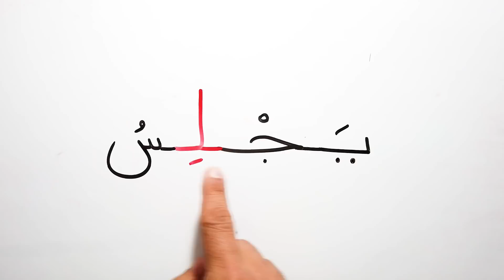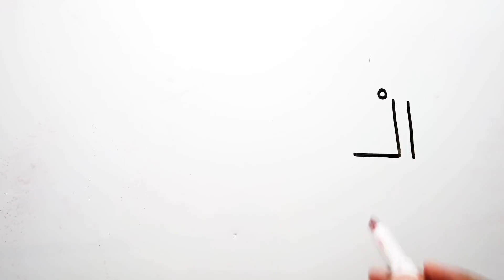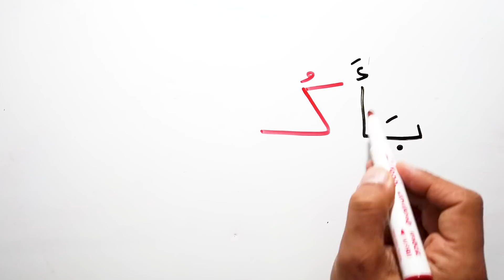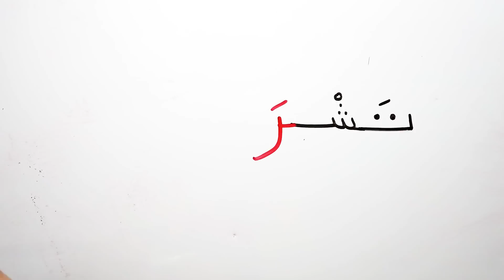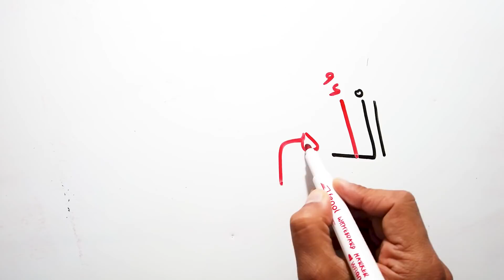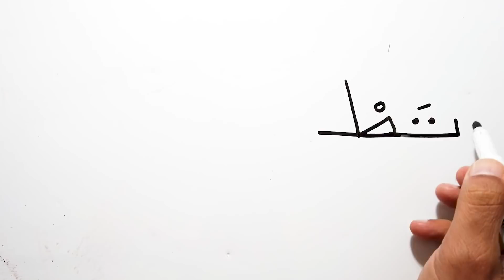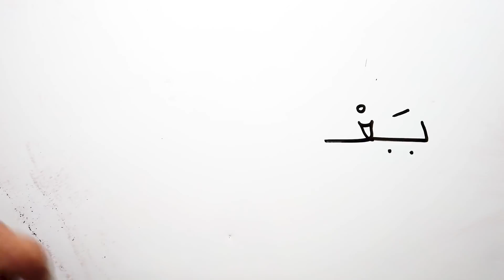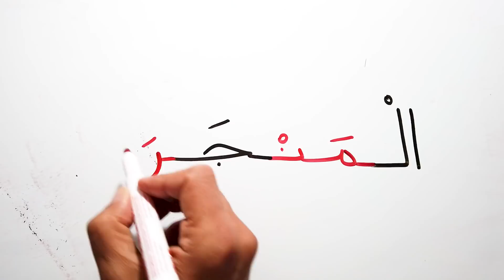تعليم القراءة والكتابة والاملاء جمل وكلمات سهلة من الحروف العربية Reading sentences in Arabic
تعليم القراءة و الكتابة للمبتدئين Arabic for beginners
belajar bahasa arab untuk pemula
शुरुआती के लिए अरबी सीखना
apprendre l'arabe pour les débutants

Use your English knowledge to learn Arabic.

Learn with fun:

You will read and write some words from the first class.In each lesson you usually learn 2 letters, we will blend them making some words that don't have meaning, and through this fun activity you will be able to recognize the different shapes of the same letter.

‌This is Alkottaab method, it will make you feel familiar with Arabic, because it will reach your mind using your knowledge in English.

We will start reading words of 2 letters until reading paragraphs from books. The course is divided into 2 levels:

- Level 1 will cover all the alphabet letters, their sounds, shapes, some diacritics, the difference between refusal letters and regular letters and you will be able to read and write words. That is the base of the course, what comes after will be easier.

There are dictation activities, plus a downloadable PDF homework for each class.

- Level 2 will complete all the diacritics and you will practice reading paragraphs from different books. The lessons are shorter  and by the end of this section you will be able to read and write Arabic words and simple phrases.

And now I have promotion for you:

You will get the 2 levels with the price of 1 level. Level 1 is fully released here, and I will be updating the course every week until I finish level 2 uploads.

After that the price of the course will increase, so take now the opportunity of buying the 2 levels for the price of 1.

Save your time, study less and learn more Arabic by using your knowledge in English.

After finishing the course you will be able to read & write Arabic, you will be ready to practice the language.